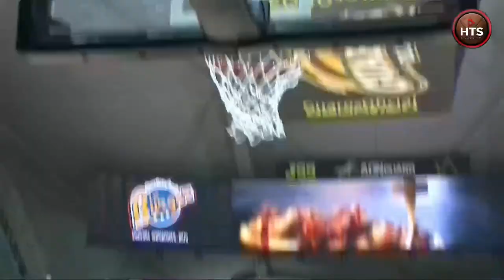GUAROS DE LARA VS GAITEROS DEL ZULIA - BALONCESTO PROFESIONAL VENEZOLANO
¡Vive la emoción del Baloncesto Profesional Venezolano por HerosTV!
Guaros de Lara VS Gaiteros del Zulia
Domo Bolivariano de Barquisimeto